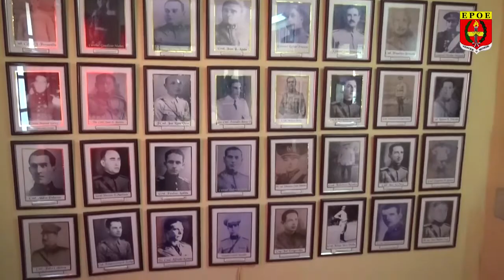EPOE - Escuela de perfeccionamiento de oficiales del Ejército.